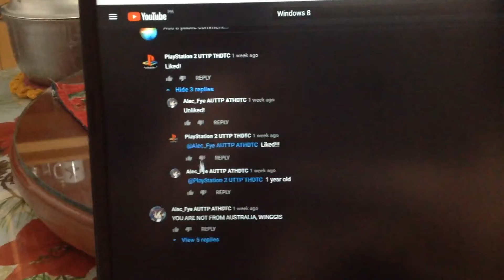Windows 8 edited his video content LOL 🤣🤣🤣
LOL! He deserves for being a troll feeder and have a lot of hates of him